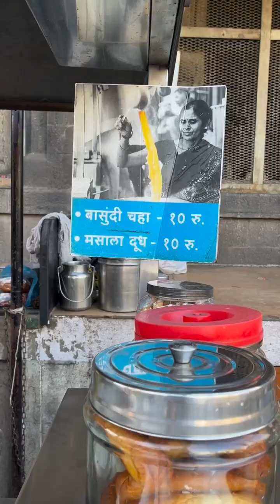Kadhai Wali Basundi Chai Making In Kolhapur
My aim is to bring delicious food in the most simple and easy way to you guys.